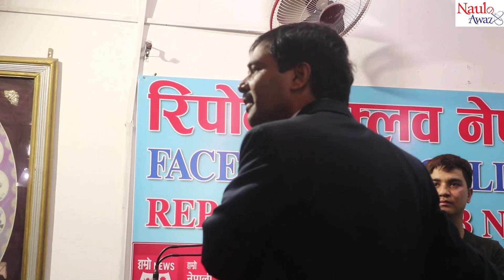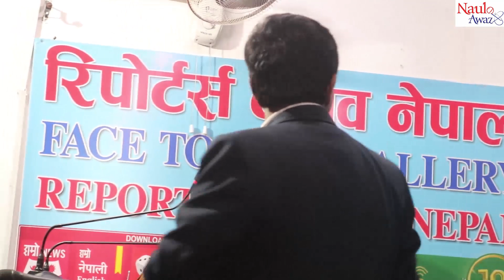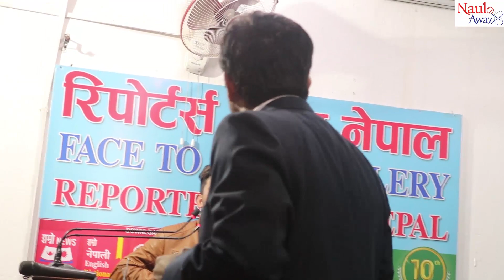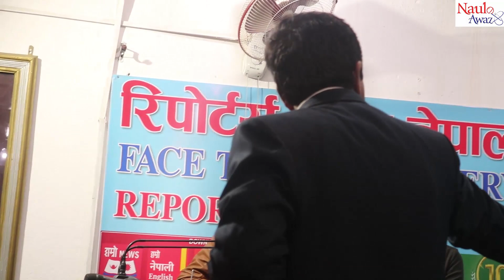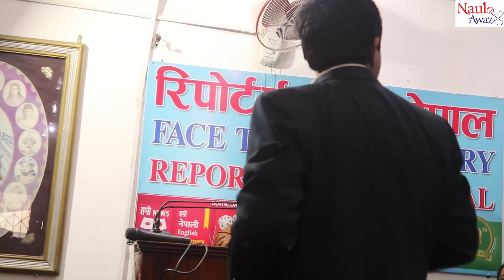स्याल भन्दै धमला लाई थर्काए कृष्ण कंडेलले, मोदीलाई चिनेको के अर्थ भयो भने, Krishna Kadel , Indreni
HOST: PRABIN DAHAL

CAMERA: UMESH ACHARYA

EDITOR: PRABIN DAHAL

Unauthorized downloading and uploading on youtube channel is strictly prohibited and if then it is punishable!!

हामीले अपलोड गरेका सामाग्रीहरु डाउनलोड गरि अन्य च्यानलमा प्रसारण गरेमा कानुन बमोजिम कडा सजाय हुनेछ !!